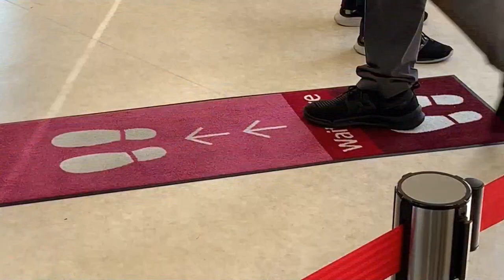Tokio 2020 pone a prueba sus medidas de seguridad y de prevención de la covid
Los organizadores de los Juegos Olímpicos y Paralímpicos de Tokio 2020 han puesto a prueba las medidas de seguridad que barajan, en las que a los controles rutinarios se sumarán medidas anti-covid.

¡Visítenos!